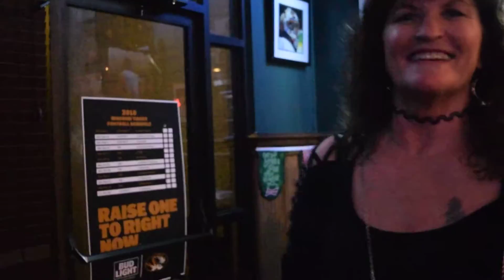Fancy.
Karaoke 6 weeks ago.